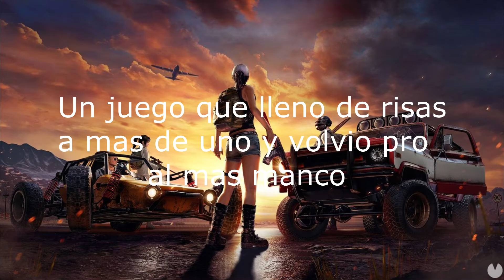PUBG Lite TeamCricoRD el final...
Ultimo video de este pubg...

SONG: Muzzy - In The Night (feat. Sullivan King)